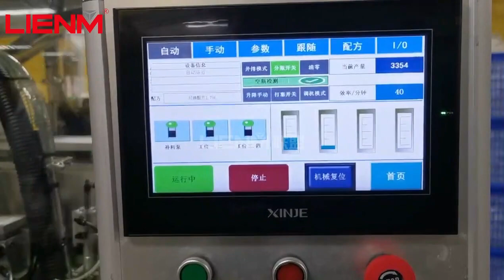Automatic Four Head High Speed Tracking Servo Paste Filling Machine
LIENM Factory:
Charlie Chen | Sales Manager

3. Contact person:
Charlie Chen

6. Cooperation Brands:
Automatic linear 4-16 heads filling capping labeling machines:
Siemens touch screen PLC control.
Filling range: 30-500ml, 60-1000ml, 250-2500ml, 500-5000ml (Optional)
Filling heads: 4 heads, 6 heads, 8 heads, 10 heads, 12 heads, 16 heads (Optional)
Speed: 20,30,40,50,60,70,80,100,120 Bottles/Minute.
Application: cosmetics cream, lotion, gel, shampoo, shower gel, liquid soap, dish washing, cleaning products, etc.